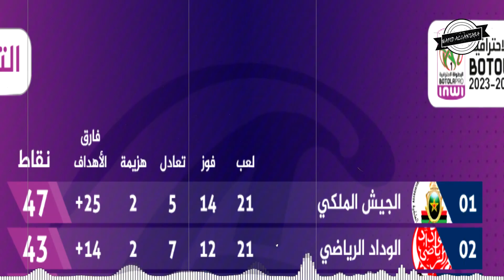جولة 22 الرجاء ضد الفتح الرباطي و الوداد ضد مولودية وجدة